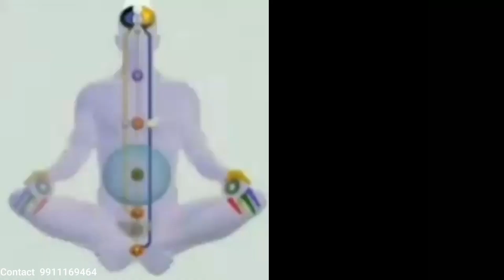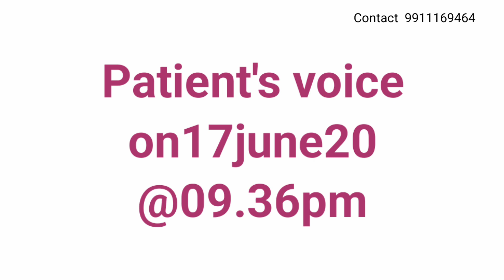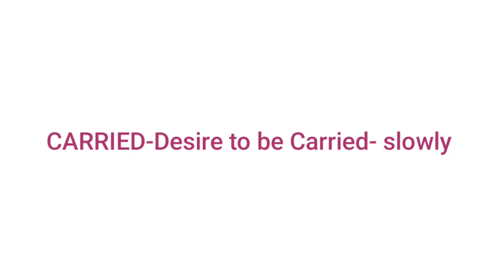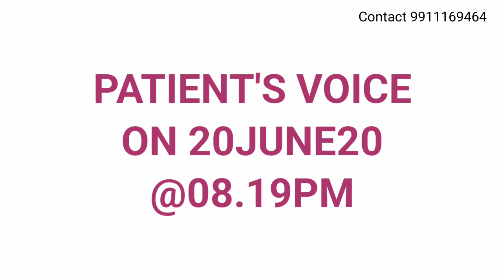Case of fever in a 42 years old man CURED with PULSATILA